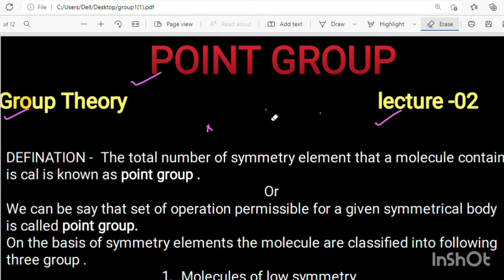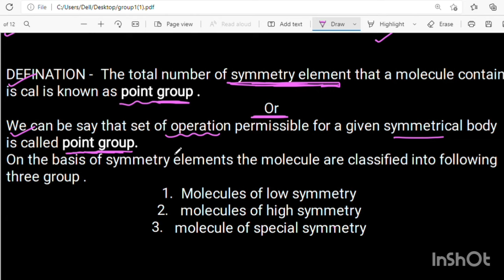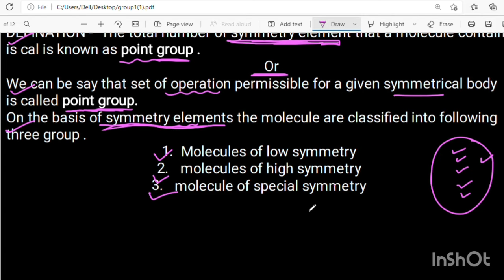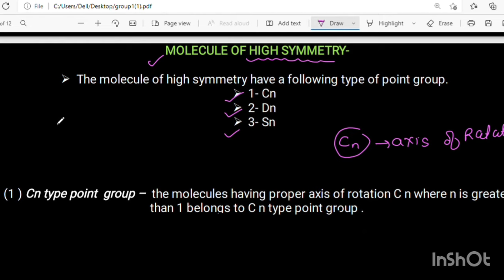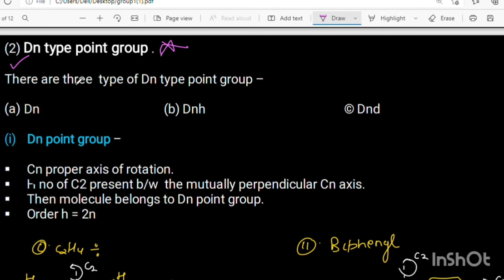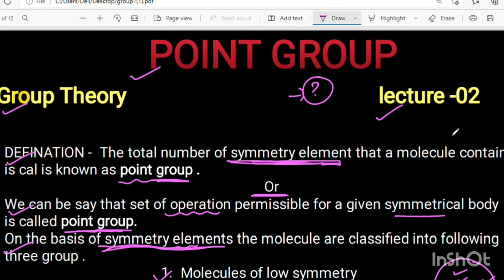Point group-Concept + examples & Classification mscchemistrynotes grouptheory@itschemistrytime